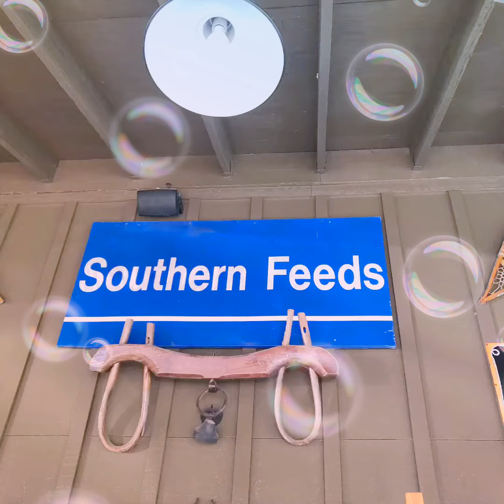Old town road/my own video(not copyright)